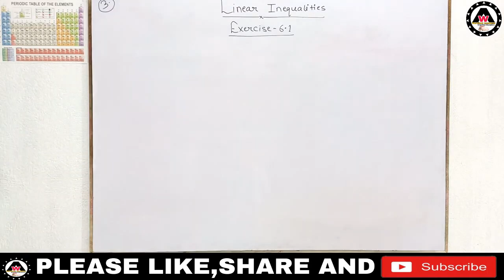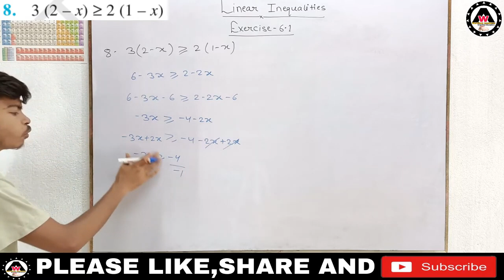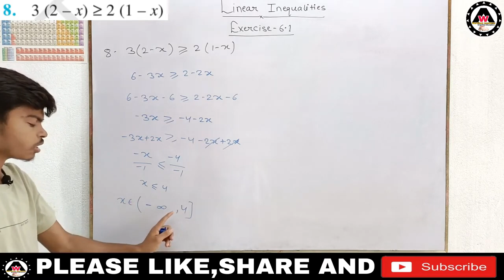Solve the inequalities 3 (2 – x) greater than 2 (1 – x)|| Worldeez Academy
worldeezacademy Solve the inequalities 3 (2 – x) greater than 2 (1 – x)solutionofclass11thlinearinequalitiesofexercisequestionno.8

1.Simplest education
2.Full concept
3.Detail theory with explanation
4.Easily understandable
5.Feel like live class